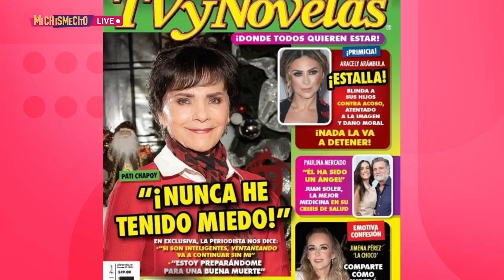¿Chapoy ya presiente su muerte? | MICHISMESITO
¿Chapoy ya presiente su muerte?